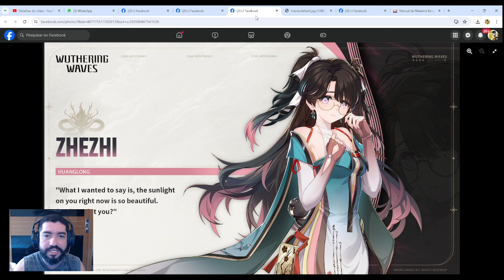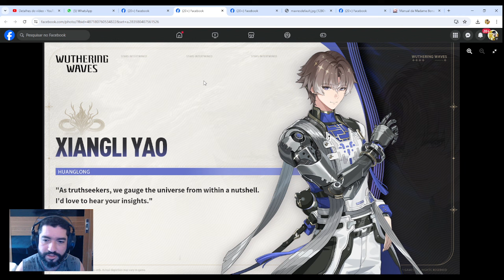Spoilers: O que Já Sabemos dos Banners da 1.2: Xiangli Yao & Zhezhi. Impacto no Meta Wuthering Waves